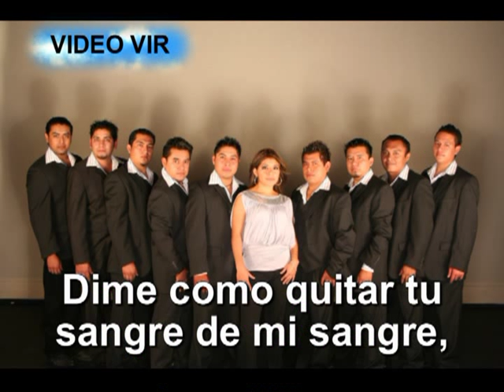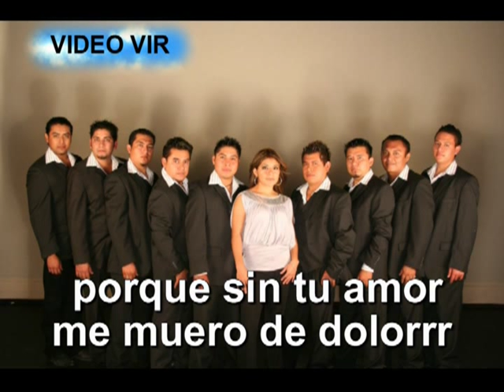video vir DIME, DIME LA LEY MUSICAL KALIMBA EN VIVO